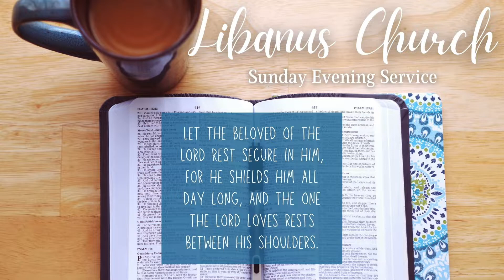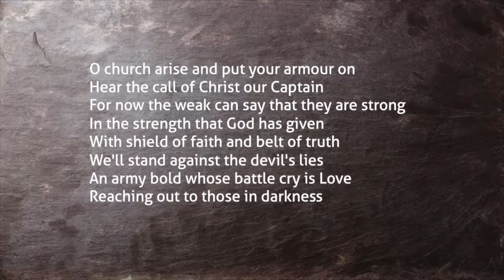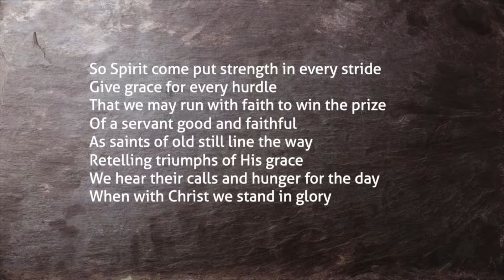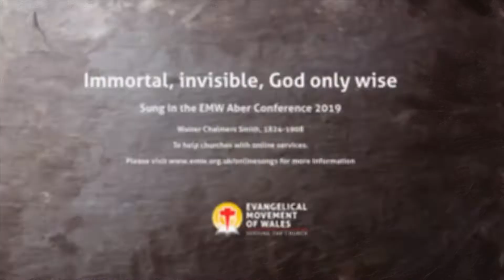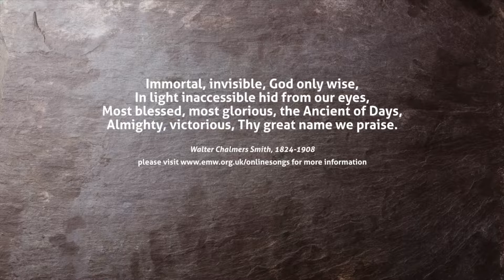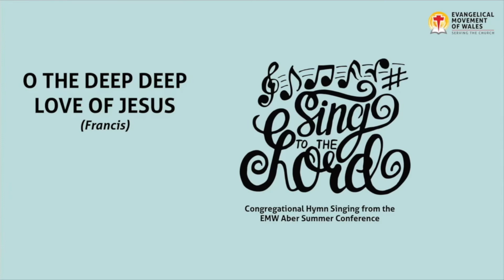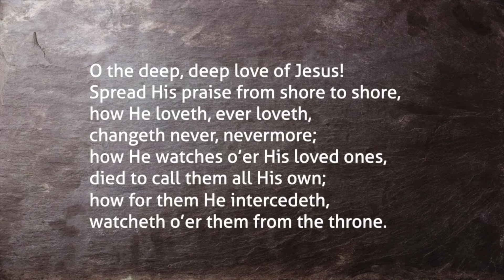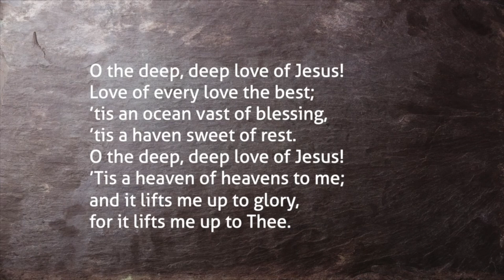Sunday 14th March (Evening Service)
Service from Libanus Church, Swansea.

CCLI: 745089